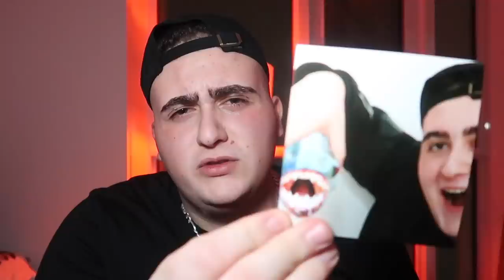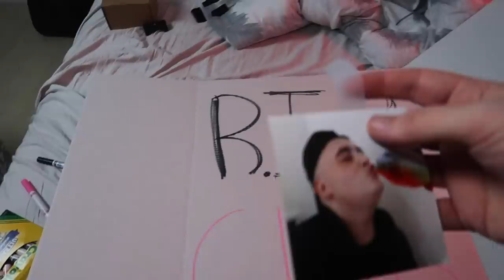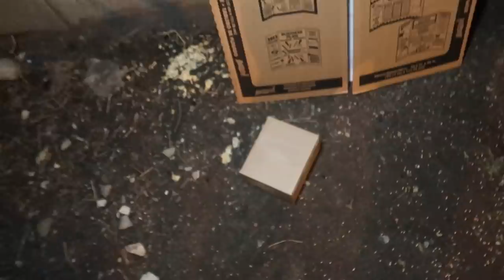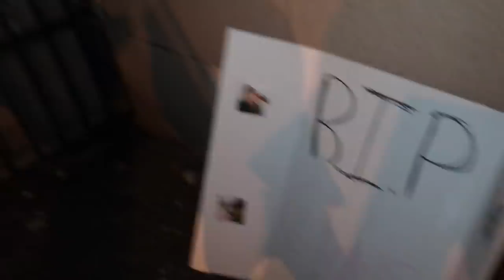MY DARK WEB PIRANHA DIED THIS IS THE WORST DAY OF MY LIFE!! *Rest in Paradise* :(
Social Medias

¬ BACK UP Instagram: AhmedMoeTv